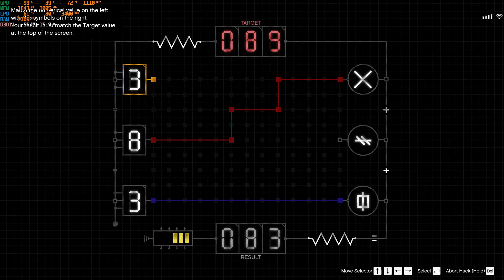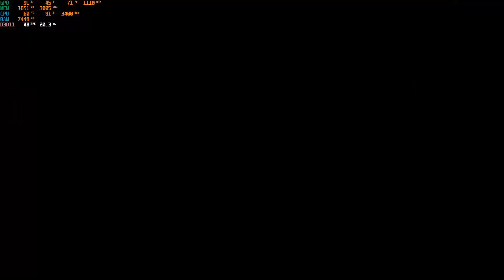GTA Online Flying To Cayo Perico - Gathering Intel for Heist | Guide